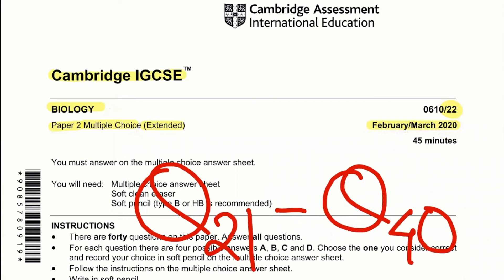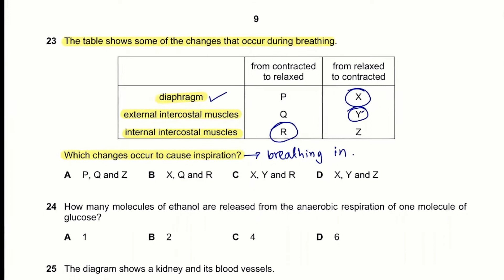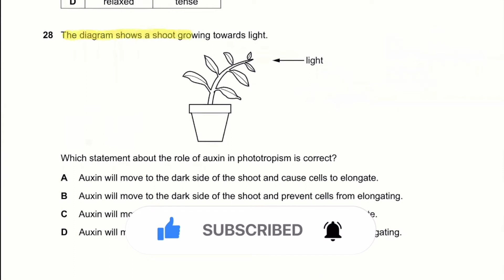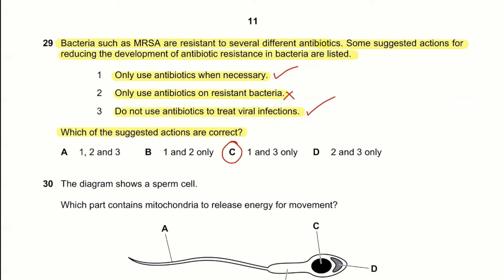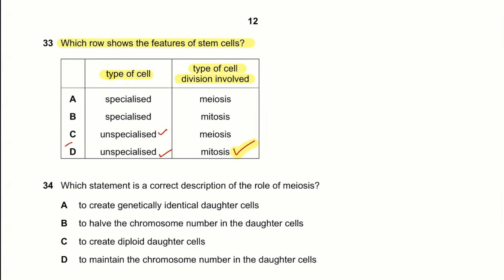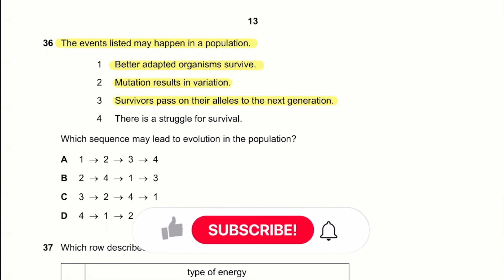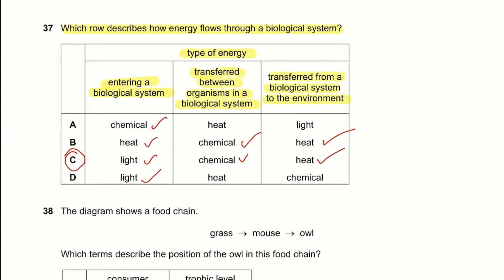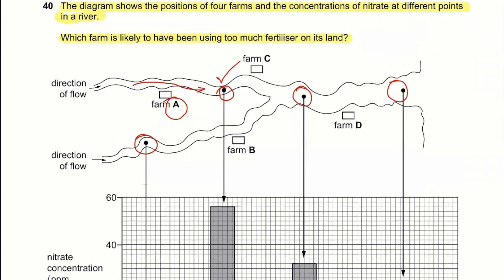0610_m20_qp_22 part 2 SOLVED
Hello Everyone
In this channel i will be uploading question paper solution of GCE, IGCSE, A-LEVEL, O-LEVEL CAMBRIDGE AND EDEXCEL
If you guys have any doubts in any question papers then write in comments I will try and solve it and upload for you guys.

Timecodes
0:00 Introduction
0:33 Q21
1:08 Q22
1:21 Q23
1:38 Q24
2:43 Q25
3:22 Q26
3:48 Q27
2:29 Q28
5:29 Q29
6:30 Q30
7:09 Q31
7:51 Q32
8:18 Q33
9:08 Q34
10:12 Q35
10:52 Q36
11:10 Q37
11:51 Q38
13:08 Q39
13:51 Q40